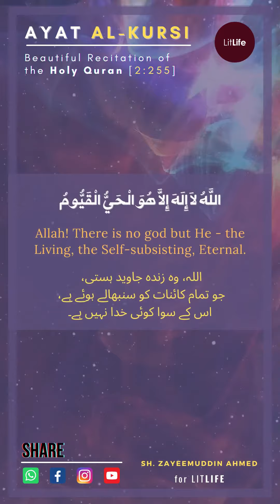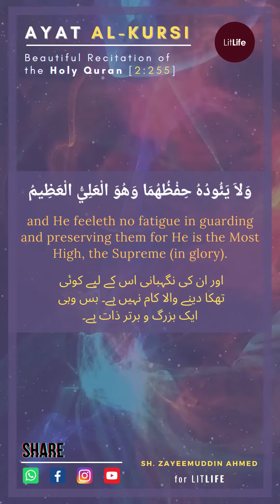Ayat al-Kursi, beautiful recitation - Quran status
Beautiful recitation of Ayat al Kursi with English and Urdu translation for daily status.